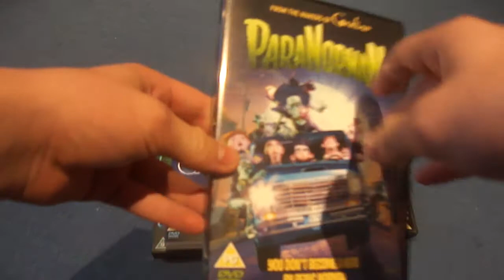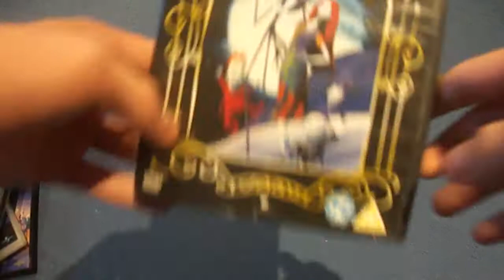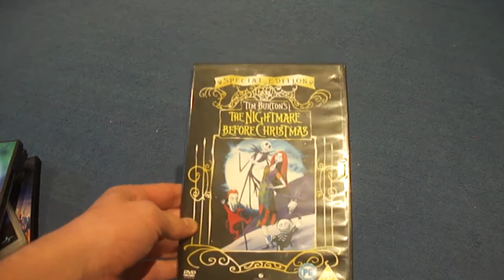My Halloween DVD Collection 2016